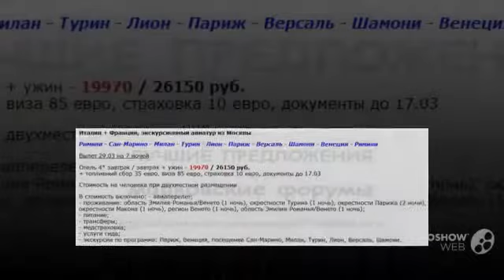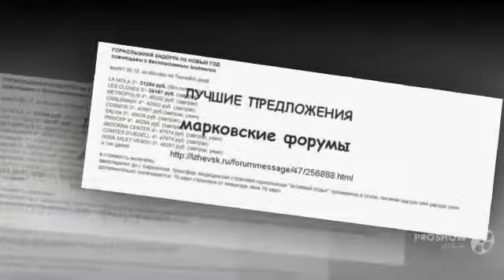Отдых В Египте. Хургада. Отель Гранд Ресорт [Египет Хургада Линия Отели]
Хургада Aladdin Beach Resort Египет grand resort hurghada египет хургада отели “лучший туроператор” Отель Гранд Ресорт. sindbad aqua hotel аква отель хургада отель grand hotel ОТДЫХ В ЕГИПТЕ отели в хургаде “семейный отдых” Редактор YouTube grand resort 5 отели египта 5 Grand Hotel FC “Библио Глобус” отели хуграды отели египта шарм ель шейх grand hotel 4 “лучшая цена” отели хургады отели Египта все включено coral travel хургада 2014 grand resort grand hotel путешествия аква отель хургада 4 5 хургада sindbad 4 экскурсии на отдых отели 4
 пирамиды на море отпуск пальмы sindbad солнце hotels хургада видео песок отдых египет хургада каир пляж море лето египет